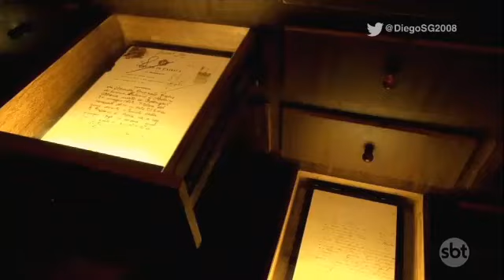《SIMULAÇÃO》Transição: Operação Mesquita/Tele Seriados - SBT (2023)